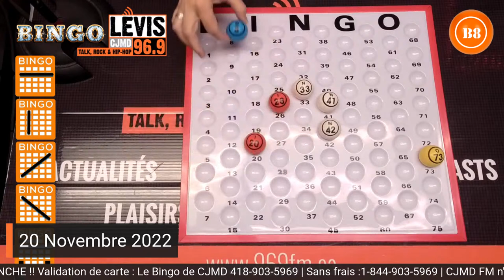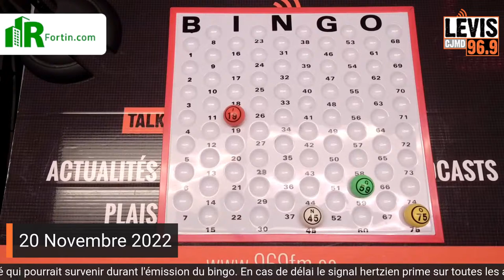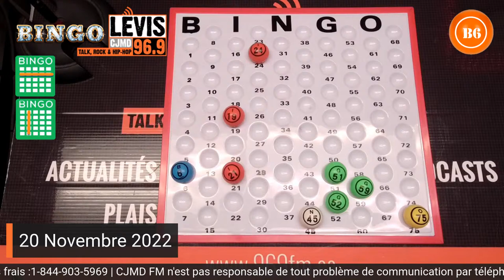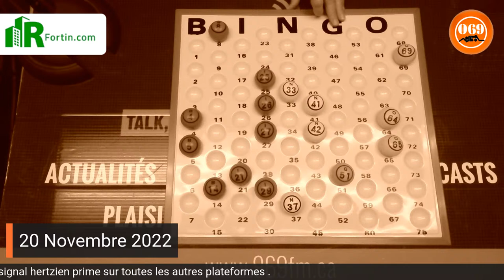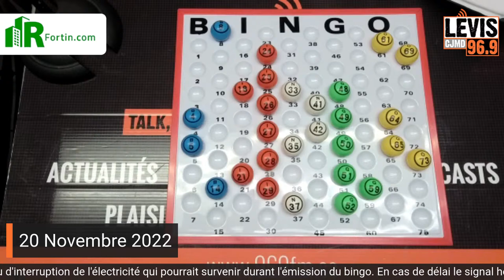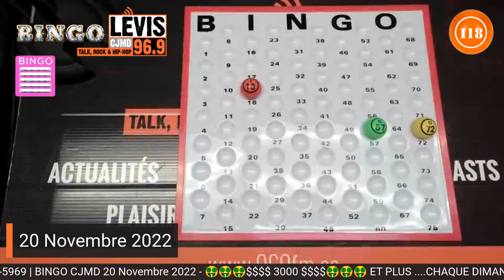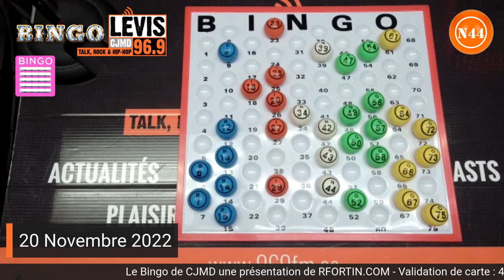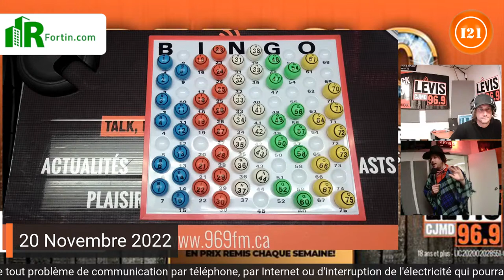Le Bingo de CJMD - 20 Novembre 2022